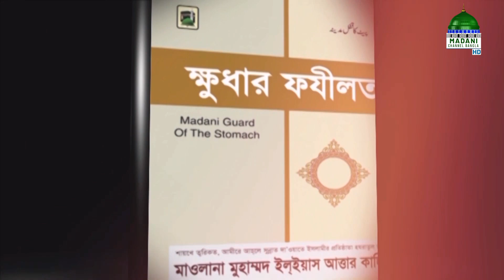Samaj Sangskaar Ep#23 l সমাজ সংস্কার l শোকর আদায় করা l Madani Channel Bangla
মাদানী চ্যানেল বাংলা নিয়ে এলো চমৎকার একটি অনুষ্ঠান “সমাজ সংস্কার” নিজে দেখুন এবং অপরকে দেখতে উৎসাহিত করুন।

Program: Samaj Sangskaar Ep#23